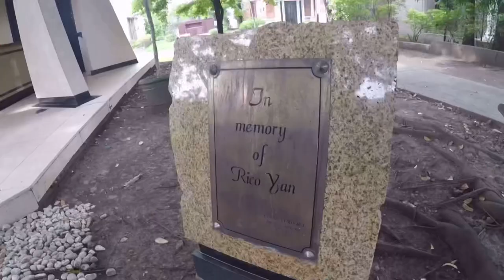Gravetour of the Famous E05a🇬🇧 | Rico Yan | Manila Memorial Park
NOTE: This reloaded episode was originally premiered in January 2021 (post-publishing edits were done in this episode to enhance audio level for better viewing experience)..

In this video we visited the final resting place of RicoYan at ManilaMemorialPark​​​.

In the upcoming episodes, we will post videos on the continuation our Manila North Cemetery​​​​​​​​ and Libingan Ng Mga Bayani grave tour on notable individuals and famous celebrities​.
Later in this channel, we will post video of our recent visit of Santuario De San Antonio​​ and Loyola Memorial Park in Paranaque.